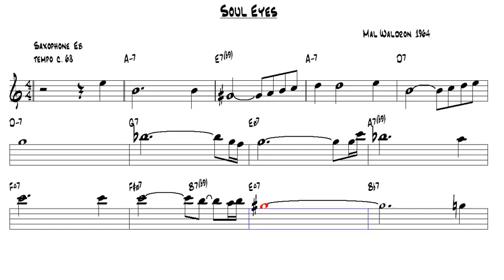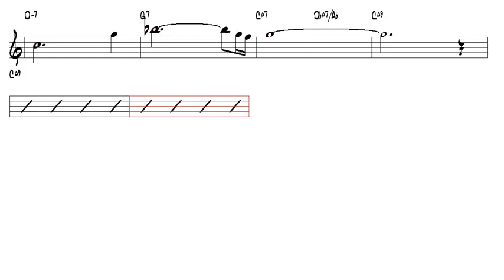Soul Eyes Mal Waldron 1964 Eb Alto Sax Play Along